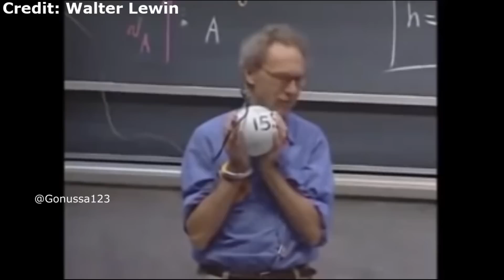වෙලාවට Physics ඇත්ත වුනේ